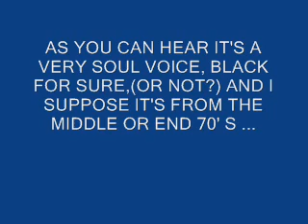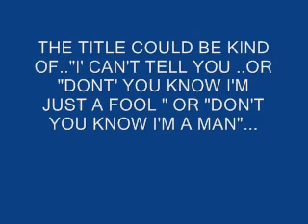UNKNOWN SONG FROM 70'S ! CANZONE SCONOSCIUTA ANNI 70 HELP ME TO FIND TITLE AND ARTIST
OLD UNKNOWN SONG FROM 70'S OR 80'S SOUL MUSIC BALLAD SINGER CANZONE LENTA SOUL/FUNKY SCONOSCIUTA ANNI 70/80 GRANDE VOCE